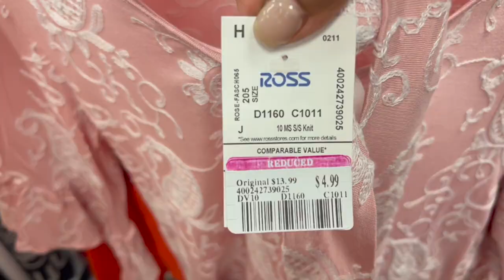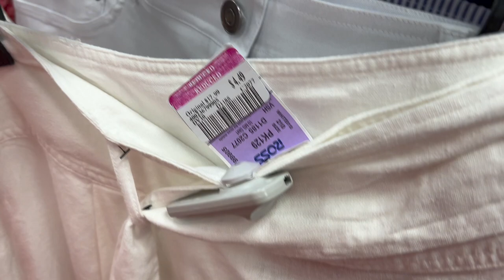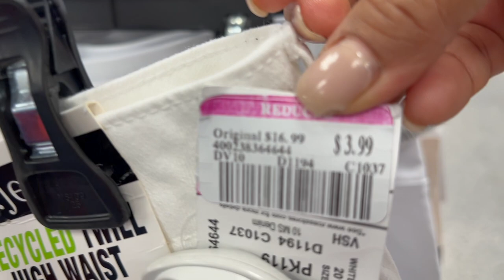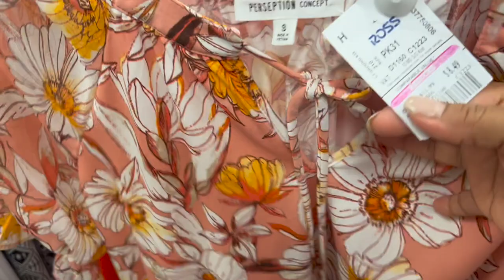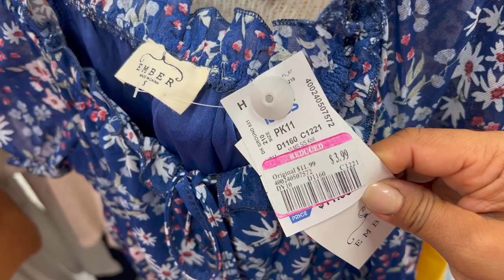😱INCREIBLE PERO REAL!! LOS MEGA DESCUENTOS DE ROSS!! SUPER BARATO!❤️ LUNES DE REBAJAS